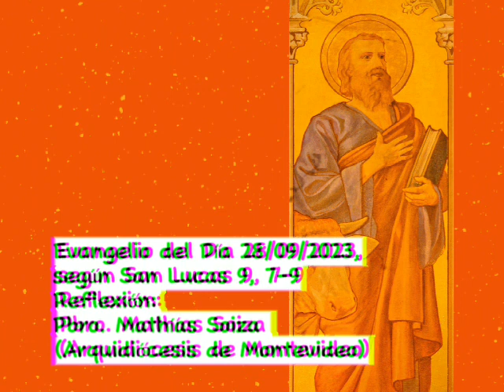Evangelio del Día 28/09/2023, según San Lucas 9, 7-9 - Pbro. Mathías Soiza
El tetrarca Herodes se enteró de todo lo que pasaba, y estaba muy desconcertado porque algunos decían: "Es Juan, que ha resucitado". Otros decían: "Es Elías, que se ha aparecido", y otros: "Es uno de los antiguos profetas que ha resucitado". Pero Herodes decía: "A Juan lo hice decapitar. Entonces, ¿quién es este del que oigo decir semejantes cosas?". Y trataba de verlo.

Reflexión del Pbro. Mathías Soiza